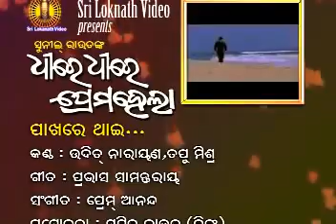19 July 2022.Dnir Dnite Prema Nela l odia movielSabyasachi l Barsha Priyadarshihi l MihrDas l odiaon